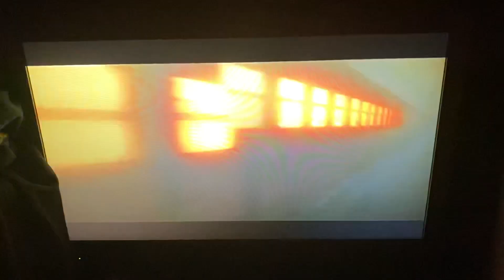Demon Slayer: Kimetsu no Yaiba the Movie: Mugen Train US Commercial #2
Just aired a 30sec commercial after shippuden went on a break man wish i could see this but my parents don’t understand the experience of anime